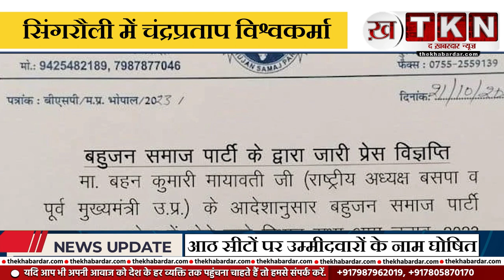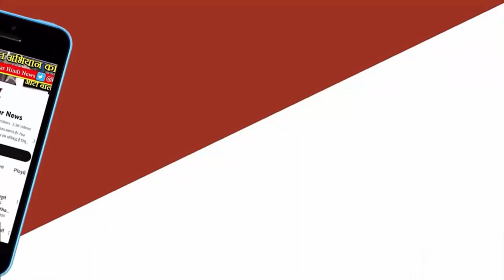MP Election News: BSP की तेरहवी सूची जारी, 15 सीटों पर प्रत्याशी घोषित। BSP Vs BJP.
MP Election News: BSP की तेरहवी सूची जारी, 15 सीटों पर प्रत्याशी घोषित, भिंड-ग्वालियर सीट पर उम्मीदवार बदलामध्यप्रदेश में विधानसभा चुनावों को देखते हुये बहुजन समाज पार्टी भी हर रोज अपने प्रत्याशियों के नामों का ऐलान कर रही है. पार्टी की ओर से गुरूवार देर रात को एक और सूची जारी की गई है. जिसमें 15 उम्मीदवारों के नामों का ऐलान किया गया है. इस सूची में बसपा ने कुल सात सीटों पर उम्मीदवार बदले हैं, जबकि आठ सीटों पर उम्मीदवारों के नाम घोषित किए हैं